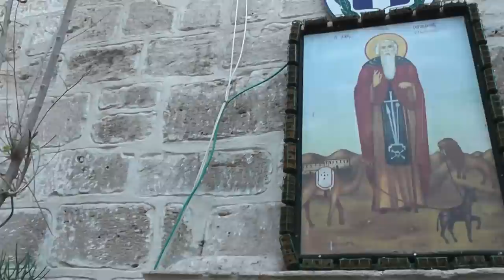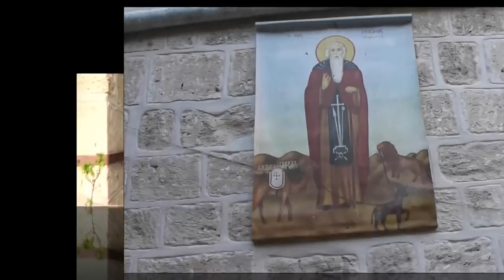Saint Gerasimos Monastery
The Monastery of Saint Gerasimos located on the north side of the Dead Sea

This was a beautiful oasis in the desert and the monks there have transformed the monastery into a very popular destination not just for Orthodox, but for Catholics and Protestants as well. They have created a coffee shop and gift shop, and have planted lots of trees and vegetation all around the grounds, and even have a playground for the kids.

When we pulled up there were several tour buses in the parking lot already. A great place indeed.